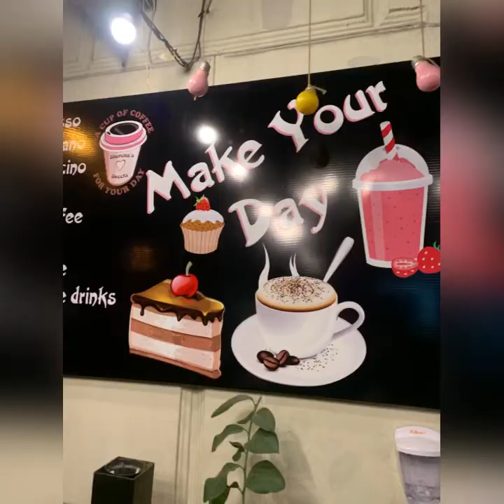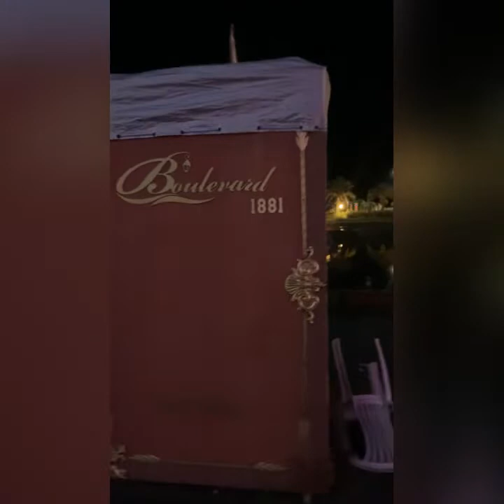Loving Batumi, Georgia (the cutest Cafe). December 5, 2021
Batumi Georgia(the Country) is a coastal city about 5 hours away by train from the Capital city of Tbilisi.  I really enjoy living in Georgia as a digital Nomad .  it's a safe Country and for me the food is AMAZING and so is the welcoming vibe to Foreigner and tourist.  I totally recommend to female solo travelers especially as well as anyone else who want to experience a Country with a non typical following.  :)